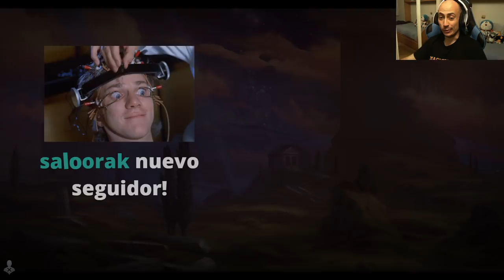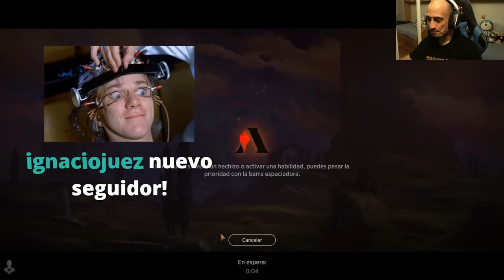Directo especial: Mazo del suscriptor